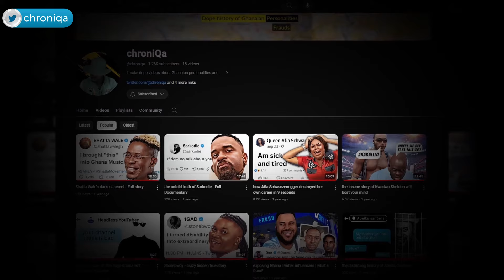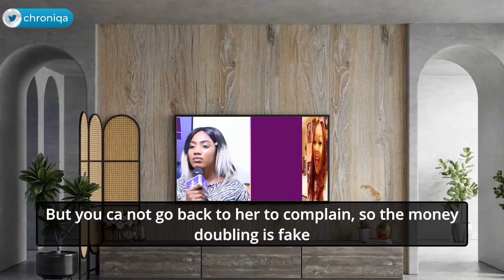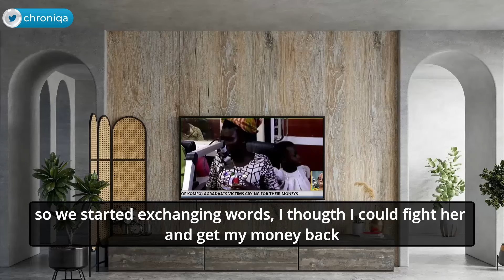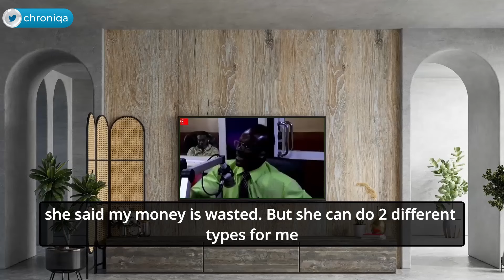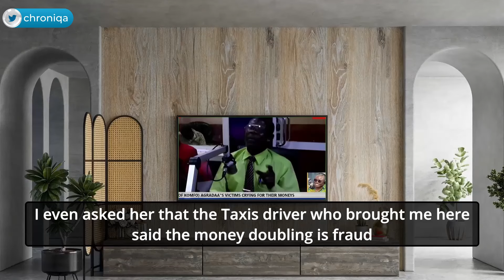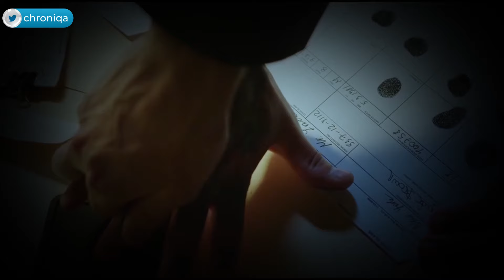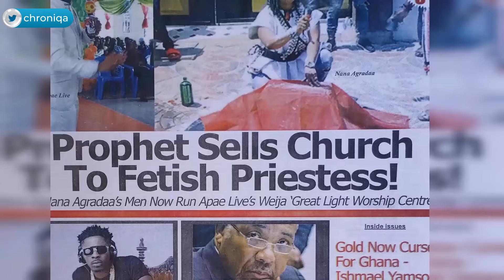Why Is Nana Agradaa Still Free and Not In Prison?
Nana Agradaa made headlines when she publicly burned her deities and converted to Christianity, adopting the name Evangelist Patricia Oduro Koranteng.

But her story is much deeper and darker than you think.